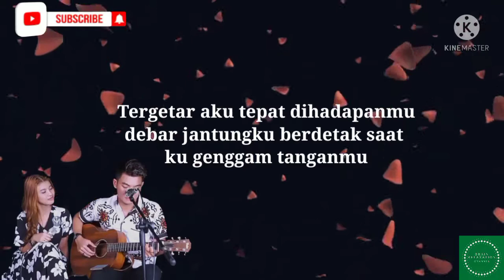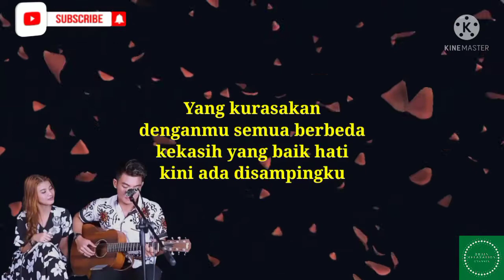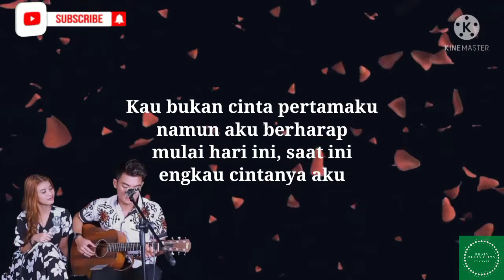CINTANYA AKU - TIARA ANDINI - ARSY WIDIANTO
Cover by Nabila Maharani Ft. Tri Suaka